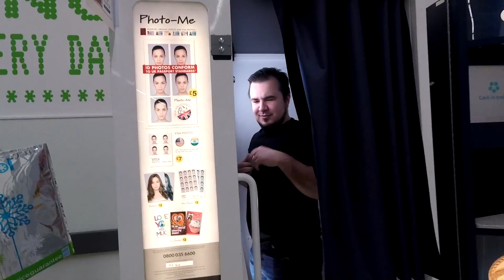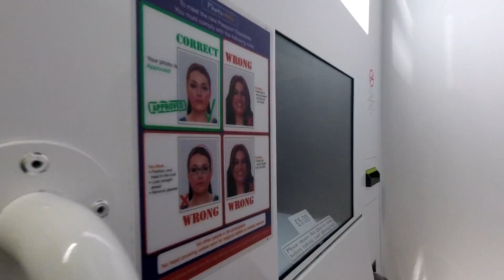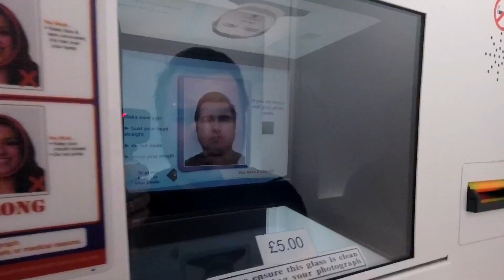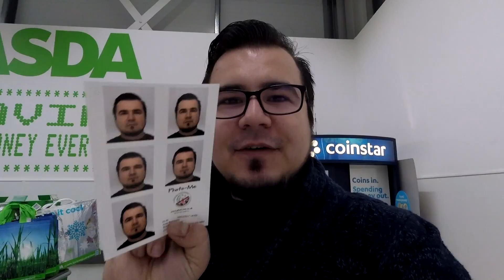DE 8 MARTIE MI-AM SCHIMBAT PERMISUL :)) LA MULTI ANI DOAMNELOR!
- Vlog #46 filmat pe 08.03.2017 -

- Vrei sa stii mai multe despre mine? -

:: Muzica background ::
DJ Quads - Living in Stereo

Multumesc ca v-ati uitat!